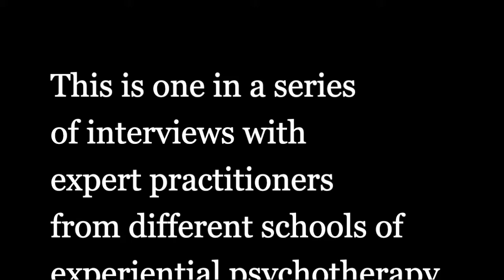EMDR, Trauma and Memory Reconsolidation with Dr. James Alexander - 3 min trailer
(Quoted from EMDR.com): "Eye Movement Desensitization and Reprocessing (EMDR) is a psychotherapy treatment that was originally designed to alleviate the distress associated with traumatic memories (Shapiro, 1989a, 1989b). Shapiro’s (2001) Adaptive Information Processing model posits that EMDR therapy facilitates the accessing and processing of traumatic memories and other adverse life experience to bring these to an adaptive resolution. After successful treatment with EMDR therapy, affective distress is relieved, negative beliefs are reformulated, and physiological arousal is reduced. During EMDR therapy the client attends to emotionally disturbing material in brief sequential doses while simultaneously focusing on an external stimulus. Therapist directed lateral eye movements are the most commonly used external stimulus but a variety of other stimuli including hand-tapping and audio stimulation are often used (Shapiro, 1991).

Memory Reconsolidation:
Memory consolidation is a category of processes that stabilize a memory trace after its initial acquisition.[1] A memory trace is a change in the nervous system caused by memorizing something. Consolidation is distinguished into two specific processes. The first, synaptic consolidation, which is thought to correspond to late-phase long-term potentiation,[2] occurs on a small scale in the synaptic connections and neural circuits within the first few hours after learning. The second process is systems consolidation, occurring on a much larger scale in the brain, rendering hippocampus-dependent memories independent of the hippocampus over a period of weeks to years. Recently, a third process has become the focus of research, reconsolidation, in which previously consolidated memories can be made labile again through reactivation of the memory trace.[3][4]

The process of how this can be brought about through psychotherapy has been detailed in the book "Unlocking the Emotional Brain" (Ecker, Ticic and Hulley, 2012):
In Unlocking the Emotional Brain, authors Ecker, Ticic and Hulley equip readers to carry out focused, empathic therapy using the process found by researchers to induce memory reconsolidation, the recently discovered and only known process for actually unlocking emotional memory at the synaptic level. Emotional memory's tenacity is the familiar bane of therapists, and researchers have long believed that emotional memory forms indelible learning. Reconsolidation has overturned these views. It allows new learning to erase, not just suppress, the deep, unconscious, intensely problematic emotional learnings that form during childhood or in later tribulations and generate most of the symptoms that bring people to therapy. Readers will learn methods that precisely eliminate unwanted, ingrained emotional responses―whether moods, behaviors or thought patterns―causing no loss of ordinary narrative memory, while restoring clients' well-being. Numerous case examples show the versatile use of this process in AEDP, Coherence Therapy, EFT, EMDR and IPNB.